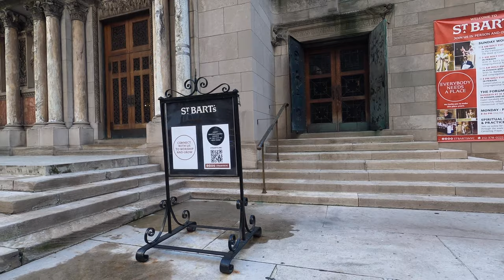【4K】Walking New York #68 | Park Avenue | From 48th St to 54th St | Midtown Manhattan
Walking New York in 10 minutes. Park Avenue.
This walk spans from Park Ave & 48th St to Park Ave & 54th St in Manhattan.
Experience the feeling of strolling through New York City.
The video was recorded on Oct 14, 2021.

00:16 - Park Ave & 48th St
01:20 - Waldorf Astoria New York
01:30 - Park Ave & 49th St
03:09 - Park Ave & 50th St
03:34 - St. Bartholomew's Church
04:57 - Park Ave & 51st St
06:45 - Park Ave & 52nd St
08:37 - Park Ave & 53rd St
10:16 - Park Ave & 54th St

Town Walker : NYC Live & Private Virtual Tour

Explore NYC Virtually.
TownWalkers show you around the city.

Feel The Energy of NYC
Town Walker provides a live virtual travel experience by connecting you to TownWalkers, who walk down the streets and show you around NYC.

Freestyle
Town walker provides a freestyle and casual tour experience.
Explore the city virtually at your own leisure.

Immerse Yourself In The Culture of NYC
TownWalkers guide you anywhere from the tourist spots to their own neighborhoods. Discover New Yorker's daily lives and cultures.